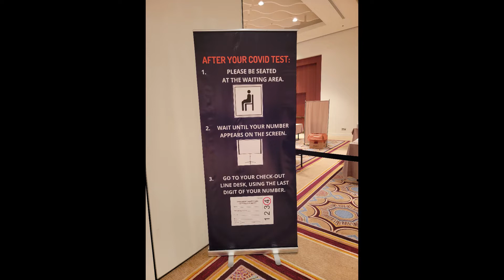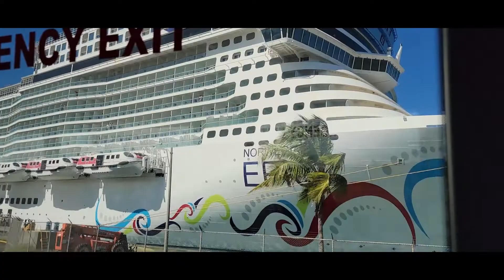Crucero desde San Juan Puerto Rico. Proceso de hacer Check In en tiempos de covid.Episodio#1.WilmyTV